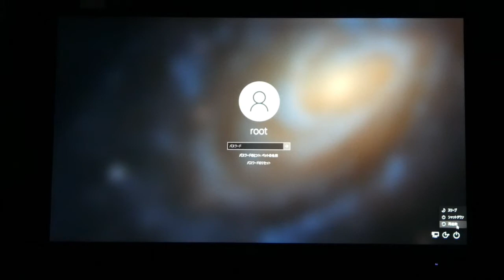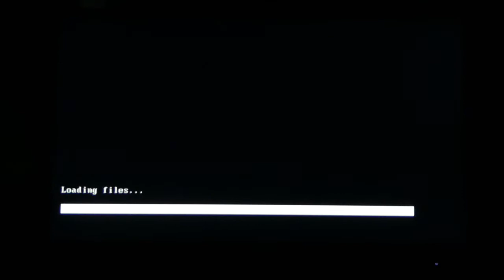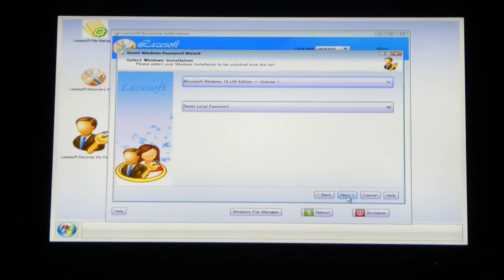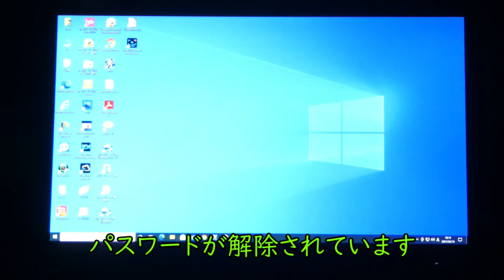パスワード解除の手順説明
解除ツールを使ったWindowsログインパスワードの解除手順を説明しています。
パソコンの性能にもよりますが、5分～10分程度で解除できます。